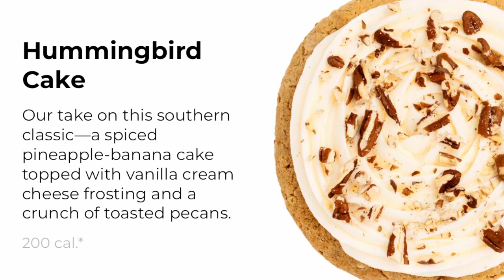Crumbl Cookie Review Week Aug 14th-20th 🍪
I've eaten so many cookies they're putting out ones I've already had..again lol

8-14-23

1. Hummingbird Cake
2. Snickerdoodle